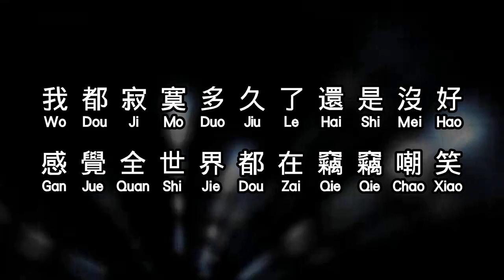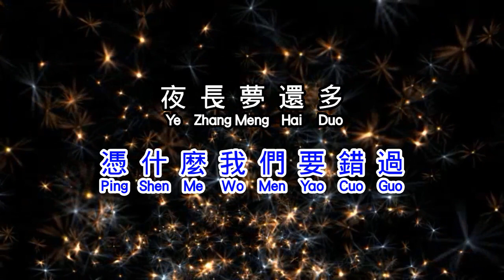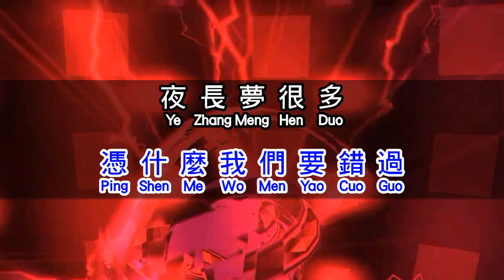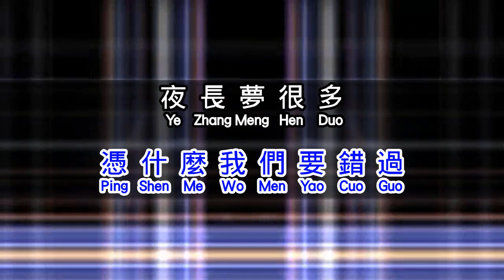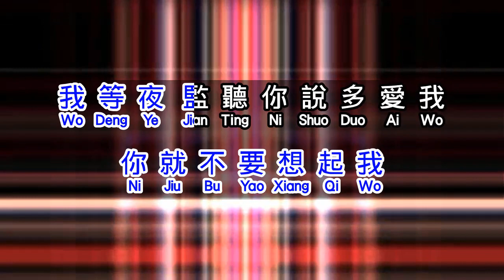赵磊 《 你就不要想起我 》 ni jiu bu yao xiang qi wo tang qian